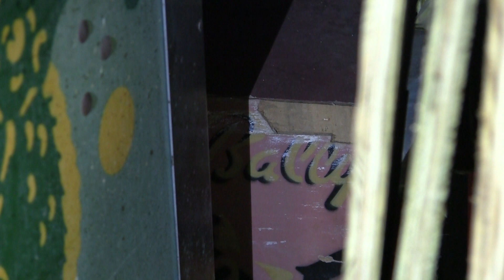Pinball Stories #14: Funeral Director's Flash Gordon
The saga continues of my story of going to a small southern town to pick up a game, and it just got weirder and weirder.